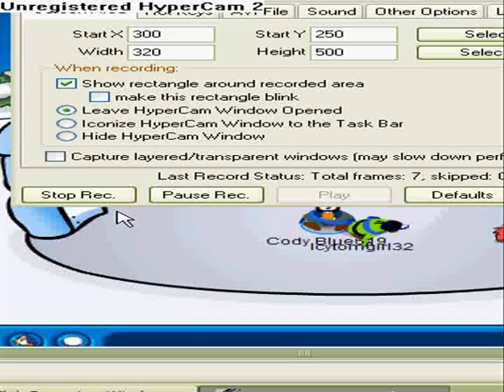Crazy funny vid!! (with Freaxxx) 4 real!! :P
hey its Codyblue619 with a new cool better video!!
(with Freaxxx) hope u like this one!!:P